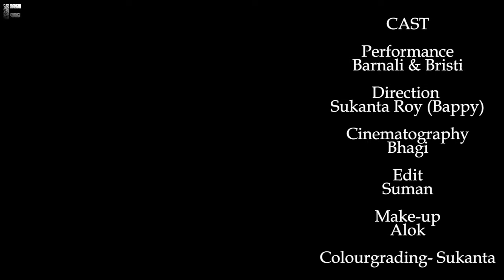O Mui Patani Pindiya Dance (পাটানি পিন্ধিয়া নাচং রে রসিয়া ) | ft Barnali & Bristi | Folk Creation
Performance - Barnali and Bristi
Direction- Sukanta Roy
Edit- Suman
Cinematography- Bhagi
Make up -Alok